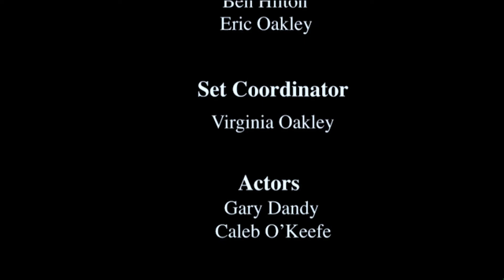Avraham Herzlicht: De Heuvels van Samaria, deel 2 - The Hills of Samaria part 2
NEDERLANDS + ENGLISH
Net als de 10 spionnen van weleer, die met slechte bericht terugkwamen, wordt Israël vandaag de dag geconfronteerd met een vergelijkbare situatie als de media elke dag de wereld rondreizen met negatieve verhalen over het Beloofde Land. In deze verfrissende serie reizen Joshua en Caleb Waller door Jeruzalem, Judea en Samaria om de verhalen te horen van hen die wonen in de plaats die de wereld de "West Bank" noemt. Je ontmoet de echte gezichten van mensen die in het hart van Israël wonen. Bereid je voor op inspiratie!

ENGLISH
Just like the 10 spies of old that brought back the bad report, Israel is facing a similar situation today as media circles the globe every day with negative stories about the Promised Land. In this refreshing series, Joshua and Caleb Waller travel Jerusalem, Judea and Samaria to hear the stories of those who live in the place that the world chooses to call the “West Bank.” You will meet the real faces of people who live in the heartland of Israel. Hear from a young mother raising her children on a small but thriving hilltop, a commander on the Gaza border fighting to protect his communities from rockets and terrorism, and a surfer following God’s call to plant vines on rocky mountains. Prepare to be inspired!